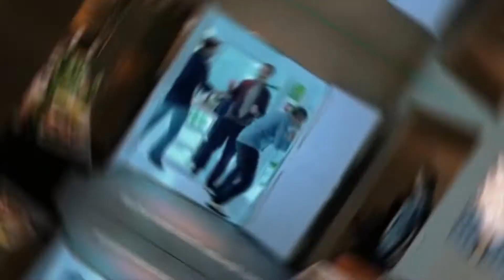TRAVEL TAG Feat TRAVELS WITH TAN and RICKY SOMBORN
Hey fellow travellers.
Last month we met up again with our friends Ricky and Tan to collaborate on this 3 part series of travel tag. Check out Ricky's and Tan's channels for the other parts.

We are listing the questions below and would love to hear your answers in the comment section below. If we tag you make your own video and tell us about your travel adventures and answer our questions too.

Questions
1. What the favorite place you have travelled to?
2. Where would you like to travel?
3. Who is your favorite YouTuber?
4.Do you speak any foreign languages?
5.How many countries have you been to?
6. What was your scariest travel experience?
7. What was your most awkward travel experience.
8. What do you love and/or hate about NYC?
9. Best item purchased abroad.
10. Favorite travel you pack?
11. What country has had the best food?
12. Most memorable travel experience?
13. Favorite place in your country?

1. Canon G7X mark ii

2. Manfrotto MTPIXI-B PIXI Mini Tripod

3.Adobe Premier Pro

4. Samsung 15.6" Full HD (1920x1080) Spin 2-in-1 Premium High Performance TouchScreen Laptop

5. Canon EOS 70D Video Creator Kit with 18-135mm Lens, Rode VIDEOMIC GO and Sandisk 32GB SD Card

6.Camera Monopod 70" Removable Aluminum Telescoping Camera Tripod With Pan-Head